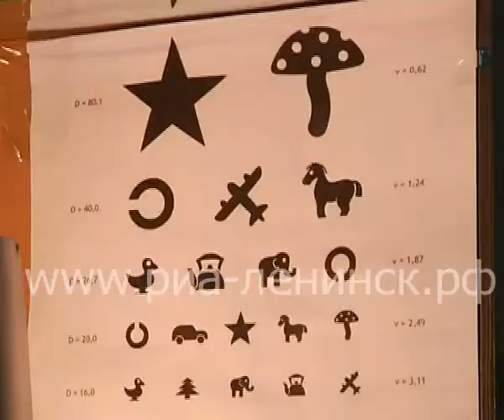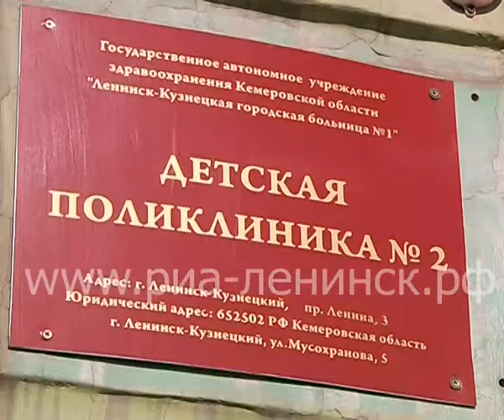Прием областных детских врачей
21 марта в детской поликлинике № 2 работала выездная бригада специалистов областной больницы. Прием вели четыре врача: отоларинголог, офтальмолог, невролог и нефролог. За 4 часа на приеме побывали почти 90 пациентов.